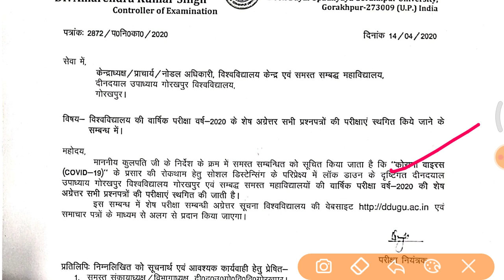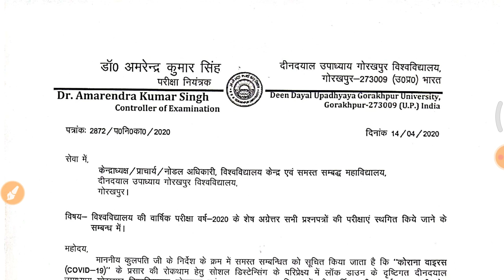DDU Gorakhpur letest news & update 2020 || सभी लोगो के लिए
keep watching